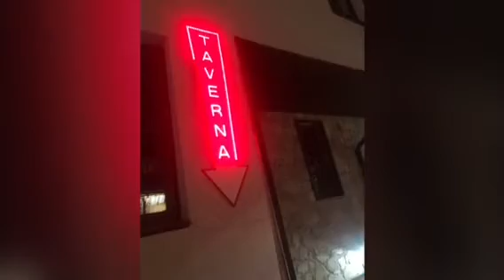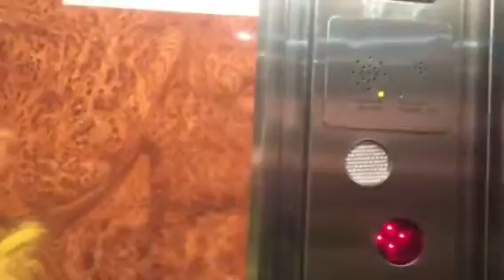PolskiTours Bansko Jan 2019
Whiskey Time. All the Tim